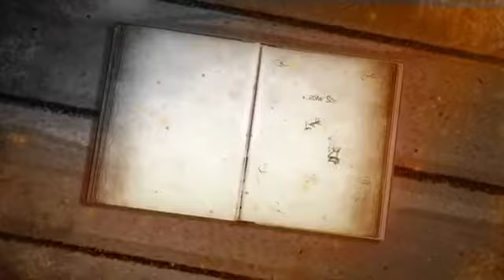Matematik Hikayeleri 14. Bölum SIFIR